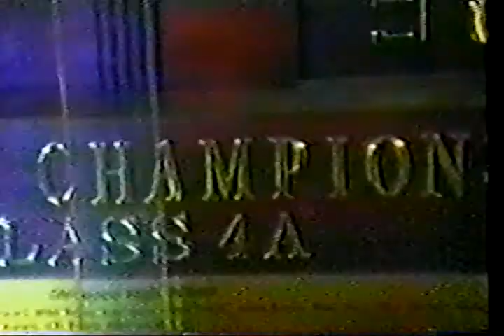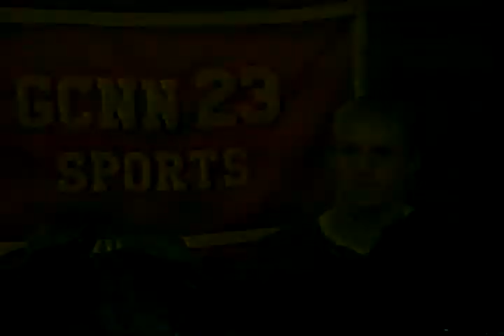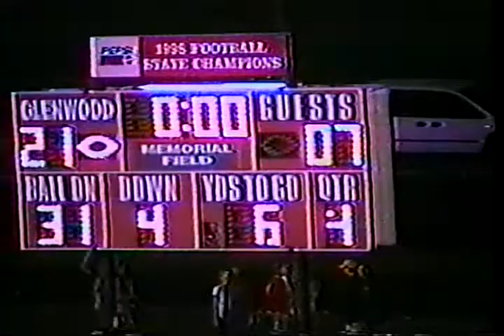Reloading The Legacy: GHS Football Highlights 1999-2000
Glenwood High School is located in Chatham IL, just south of Springfield IL.